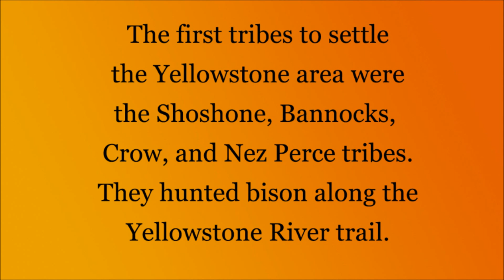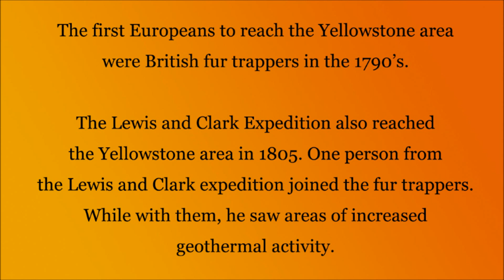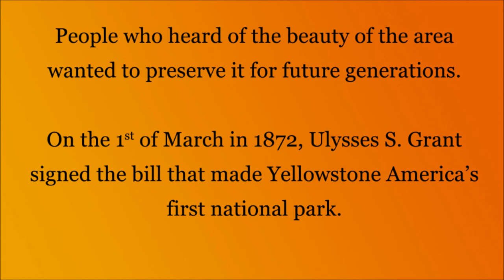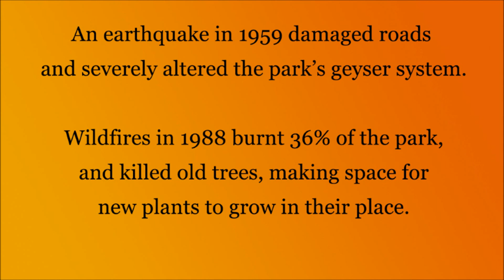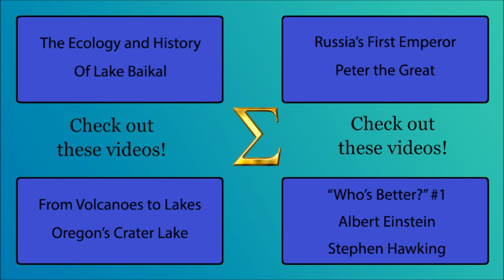Yellowstone National Park: Part 3 - The History of the Park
Yellowstone National Park, America's most famous national park, was also America's first national park. Learn about Yellowstone's extensive history, from 17 million years ago to just decades ago, by watching this video.